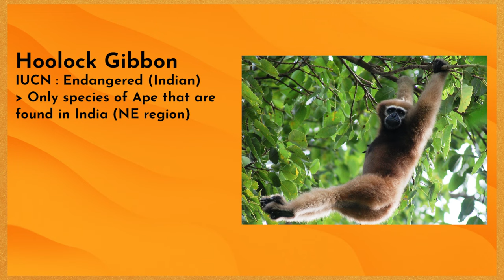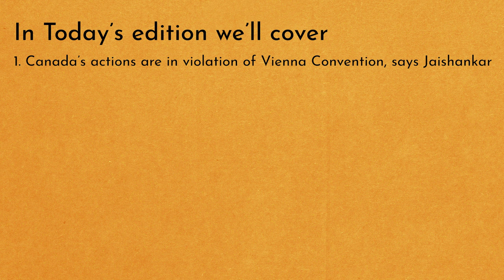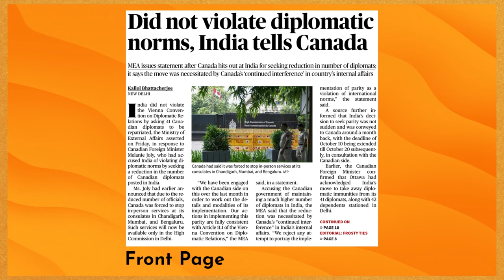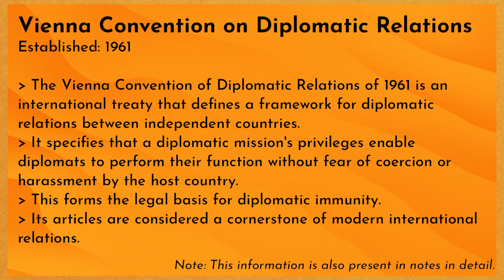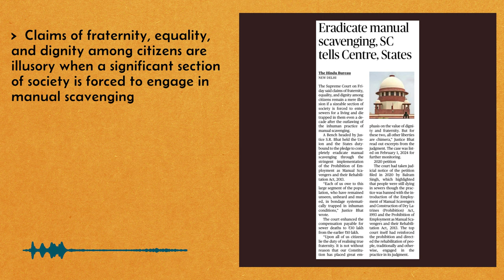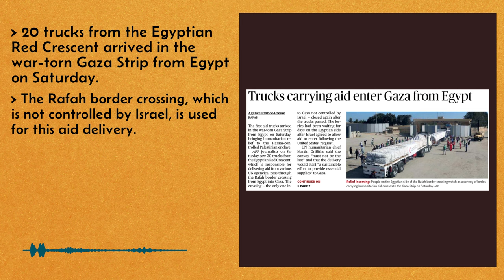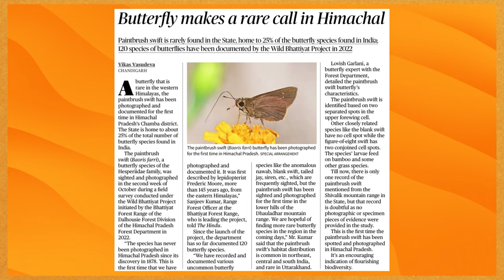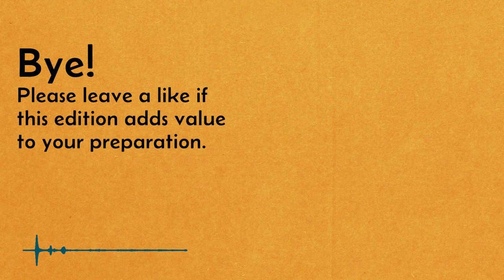23, 22 & 21 October 2023 | The Hindu Analysis for UPSC Aspirants Who Don't Have Time to Waste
*Preliminary practice quiz for today*
Ni quiz today, sorry.

*Hi!*
Producing these videos is a full-time and very demanding job. Please consider showing your support by donating to help me keep myself motivated - helloharidas@pingpay

Video Chapters
00:00 Biodiversity video: Apes in India
01:57 An announcement
03:22 Contents of this edition
04:09 Vienna Convention on Diplomatic Realtions
06:22 Judicial appointment delays
07:28 Manual Scavenging
08:26 Cyclone Tej in Arabian Sea
10:15 Gagayaan Abort Mission: success
10:38 Aid to Gaza from Egypt via. Rafah border
11:37 Project Udbhav
12:29 A Rare butterfly sighted in Himachal
13:06 Dispute between China and Philippines in Kuril Islands